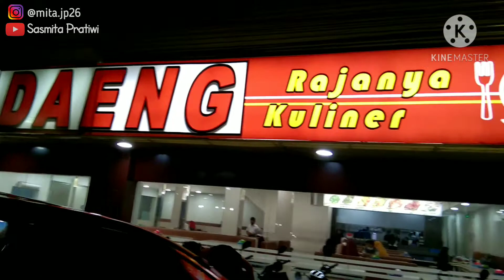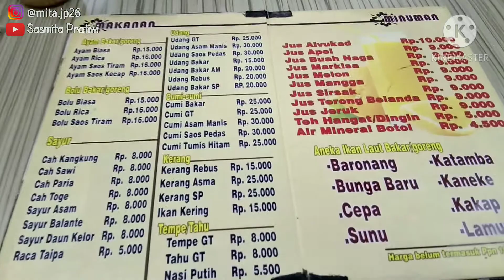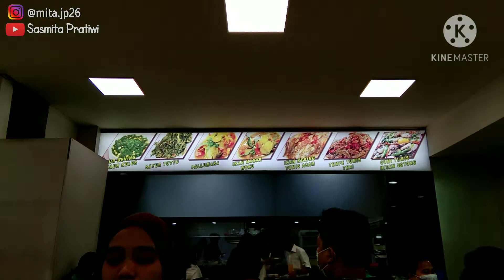Nipah Mall Makassar | Mall Berkonsep Alam Terbuka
Keliling Nipah Mall Makassar | Makan Malam Di Mas Daeng

Follow aku di Instagram ya...